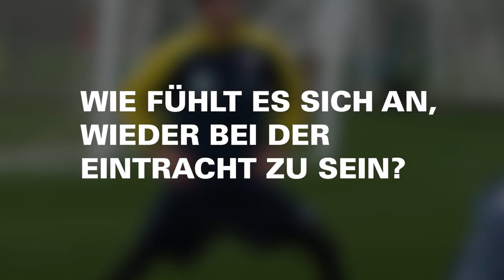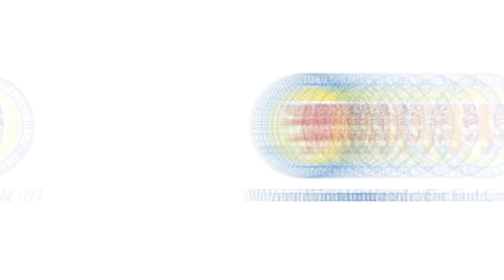Benny Kessel Kompakt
Unser Rückkehrer über seinen Kumpel Marc Pfitzner, die schönsten Spiele mit der Eintracht und das Gefühl, wieder bei den Löwen zu sein.